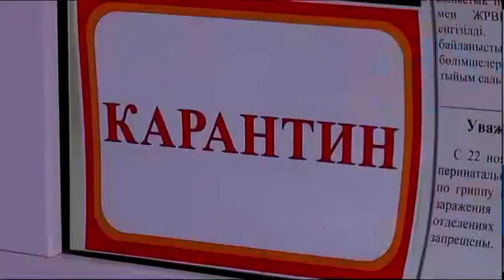В Новогоднюю ночь в Перинатальном центре родилось 6 малышей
Для врачей областного перинатального центра первые дни 2020-го проходили в штатном режиме.